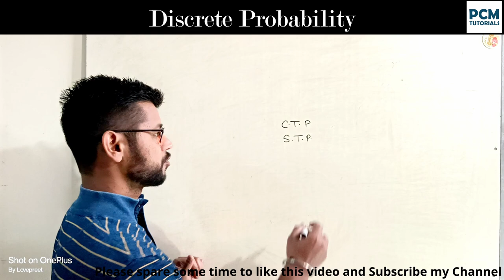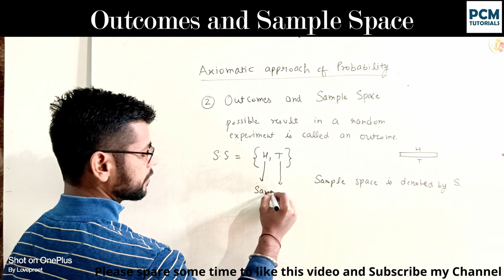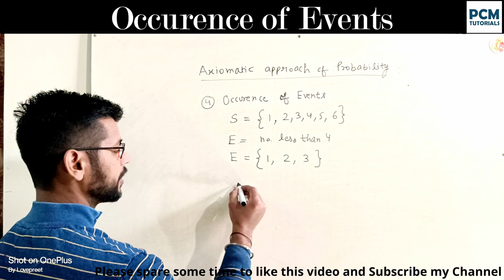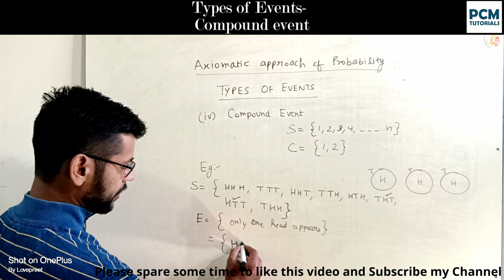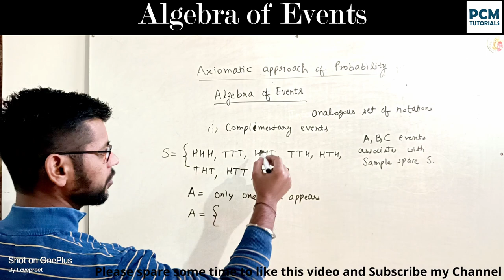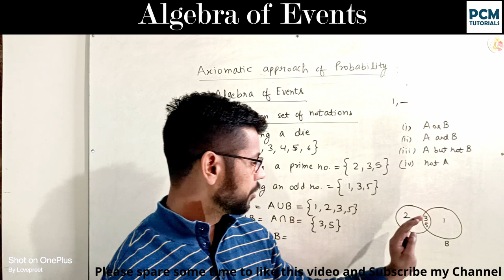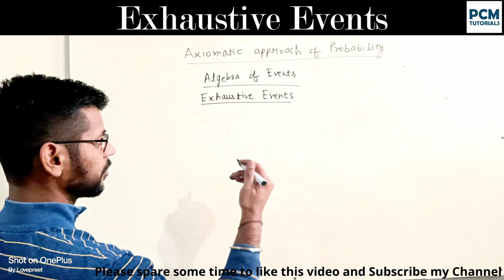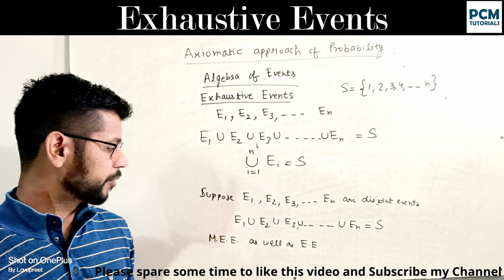Lecture 8|| Axiomatic approach of Probability,Important notations,Mutually Exclusive & Exhaustive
➡️Lecture 8|| Axiomatic approach of Probability, Important notations, Mutually Exclusive events & Exhaustive events || B.A./ B.Sc./B.C.A. Discrete Mathematics || Also beneficial for Class 11th , 12th classes IIT JEE
➡️Probability means possibility. It is a branch of mathematics that deals with the occurrence of a random event. The value is expressed from zero to one. Probability has been introduced in Maths to predict how likely events are to happen.

➡️This video is a part of Lecture series of B.A./B.Sc. / B.C.A. Discrete Mathematics.

➡️Another Lecture Series for Algebra of B.A./B.Sc. / B.C.A. Mathematics is present on this Channel

➡️ ABOUT ME :
Hi, My name is Lovepreet Singh. 😊
I've done B.Tech. in Mechanical Engineering from LPU, Punjab.

**🏅I've Secured Rank 85 in Haryana State in AIEEE (B.Arch. Exam) 2011.
**🏅Got Scholarship for B.Tech. in Lovely Professional University.
**🏅Cleared Kurukshetra University Clerk Exam in 2020.
**🏅Cleared Punjab and Haryana High Court Clerk Exam (conducted by SSSC) in 2021.
**Teaching Since 2018, Maths and Science to 9th and 10th classes
and Physics and Maths to 11th and 12th classes
and Mathematics to B.Sc., BCA and BA students.

I enjoy teaching Physics and Maths.

0:00 Introduction
0:08 Discrete Probability
1:24 Random Experiments
4:07 Outcomes and Sample Space
9:01 Occurence of Events
13:53 Compound event
15:51 Algebra of Events
26:45 Mutually Exclusive Events
30:33 Exhaustive Events

conditional probability examples
probability of a given b
probability
conditional probability
monty hall problem
random variable
probability meaning
discrete random variable
statistics and probability
theoretical probability
experimental probability
independent events
continuous random variable
joint probability
chebyshev's inequality
empirical probability
binomial probability
the probability of an impossible event is
marginal probability
posterior probability
probability examples
subjective probability
two dice are thrown simultaneously
probability tree
types of probability
binomial random variable
independent probability
find the probability
bayesian probability
probability of an impossible event is
independent events probability
classical probability
discrete random variable example
probability of a and b
the monty hall problem
mutually exclusive probability
cumulative probability
birthday problem
cards probability
bernoulli random variable
probability of an event
three coins are tossed simultaneously
probability math
two coins are tossed simultaneously
probability in statistics
equally likely events
deck of cards probability
continuous random variable example
calculating probability
prior probability
dice probability
dependent events
introduction to probability
the probability
bernoulli trials
geometric random variable
compound probability
a first course in probability
probability equations
mutually exclusive event
a coin is tossed 3 times
mutually exclusive events examples
flip a coin 3 times
probability sample
hypergeometric
geometric probability
probability problems
probability and statistics for engineers and scientists
compound event
a die is thrown once
mutually exhaustive events
quota sample
tickets numbered 1 to 20 are mixed up
applied statistics and probability for engineers
probability without replacement
discrete probability
risk neutral probability
the probability of a certain event is
khan academy probability
random variable in probability
probability of a sure event is
simple probability
relative frequency probability
probability of at least one
flip a coin 1000 times
dependent probability
total probability
give three examples of discrete random variable
probability in mathematics
non probability
odds to probability
standard normal
union probability
find the probability of 53 sundays in a year
probability math problems
discrete random variable example problems
basic probability
probability of 53 sundays in a leap year
probability with replacement
two dice are thrown